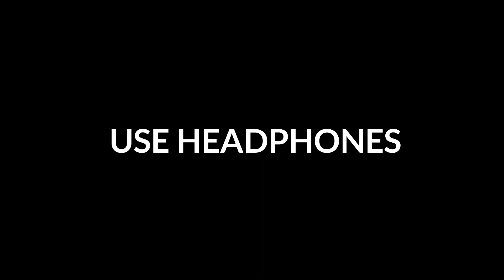USE HEADPHONES EPISODE 23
Donat Forgot To Supkripe !